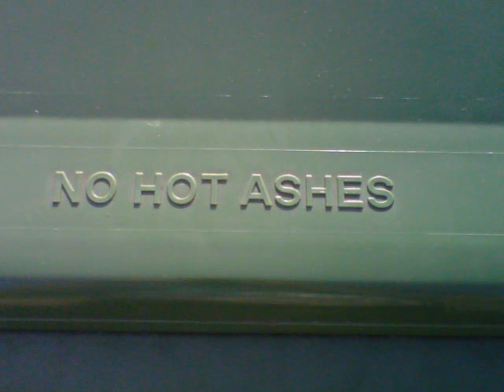Stop motion mania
some stop motion fun.